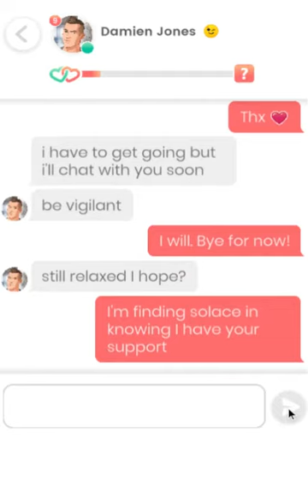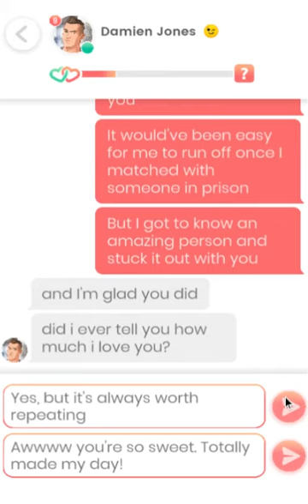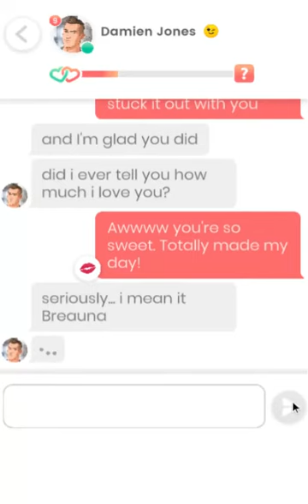Lovelink: Messaging Damien Jones (33)